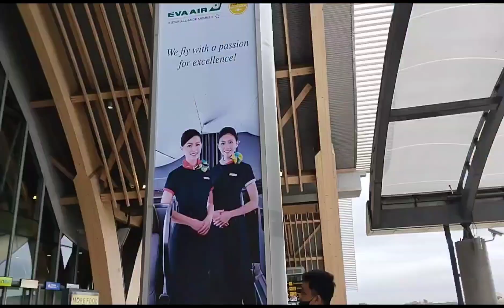Hatid sa airport See you next Vacation ♥️♥️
balik na cla ng Canada.ingat po sa byahe.@boholanagirltv